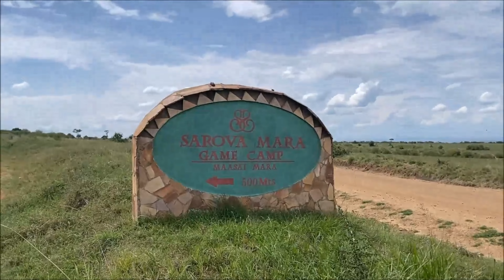BEST PLACES TO GO ON SAFARI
Today we are sharing the best places to go on Safari in the world, perfect for anyone planning a safari trip. We share the best safari in Africa, the best safari country in the world and safari travel tips, as well as the best places to see the big 5, all in this Safari Travel Guide.

00:00 WHERE TO GO ON SAFARI
00:25 SERENGETI NATIONAL PARK
00:46 KRUGER NATIONAL PARK
01:11 MAASAI MARA NATIONAL RESERVE
01:45 NGORONGORO CRATER
02:25 CHOBE NATIONAL PARK
02:49 ETOSHA NATIONAL PARK
03:11 SAMBURU NATIONAL RESERVE
03:36 LAIKIPIA
04:08 MADIKWE GAME RESERVE
04:33 YALA NATIONAL PARK

The Maasai Mara Vlog, finally lol🍃 | Jan 2021

Masai Mara TRACKING THE BIG 5, Why I love kenya SAFARI | Nov 2021

Botswana - Chobe National Park (4K) | Aug 2021

Chobe Nationalpark -hunting lions | Feb 2018

Sosian, Laikipia, Kenya | Oct 2021

Restoring Mukogodo Forest in Laikipia, Kenya | May 2022

Lions, Elephants, and Cheetahs at Tau Lodge, Madikwe Game Reserve, South Africa - September 2020 | Oct 2020

Black rhino walk | Mar 2020